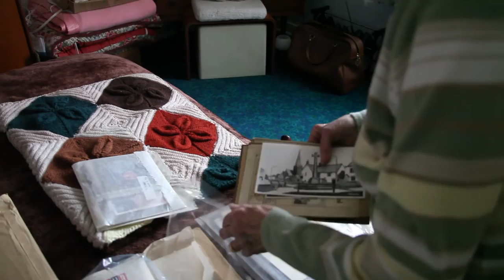Doris celebrates 100th birthday - in SAME house she was born in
A great-grandmother has celebrated her 100th birthday in the same house she was born in - and she still sleeps in the same room. Doris Down was born in an upstairs bedroom in 1916 in the then-rural cottage after her father dug a path through the snow to allow the midwife to get inside. The centurion has watched her rural home - complete with pig sty and apple orchards - become a densely populated modern street of terraced and semi-detached homes. Fittingly, she celebrated her milestone birthday with her family and friends with an open-house birthday party on Thursday at her neat home in Kingswood, Bristol. Speaking on her birthday, the great-grandmother of four said: "It has been a lovely and fantastic day with all my neighbours, friends and relations.